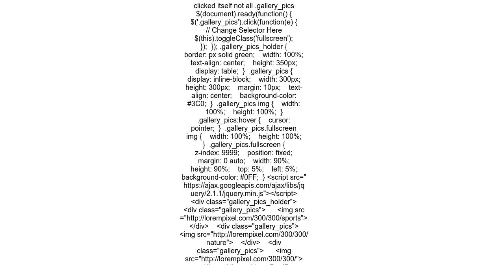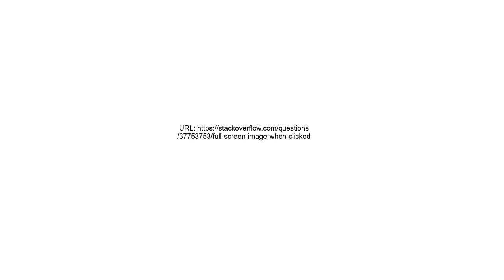full screen image when clicked